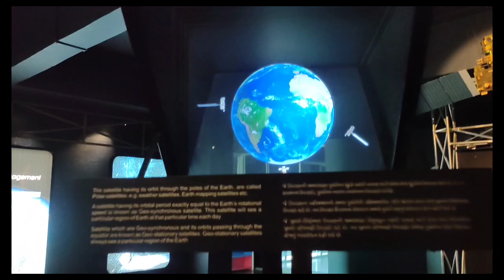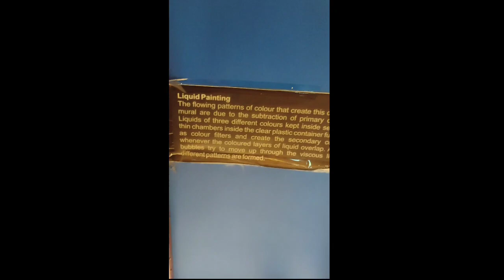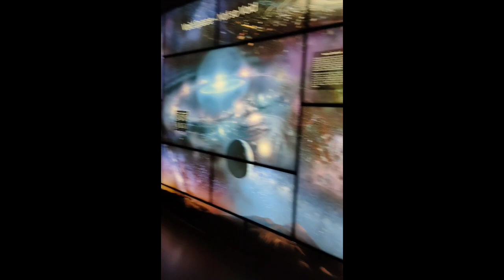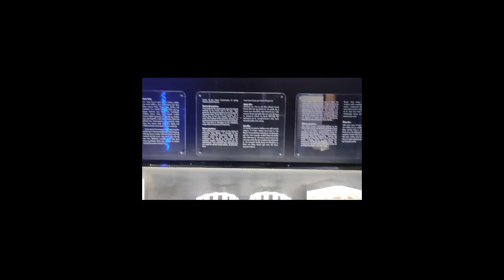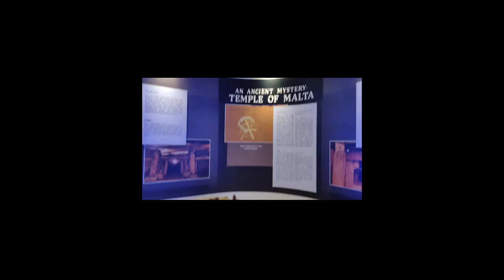Science centre surat gujarat| Bharat|anku club